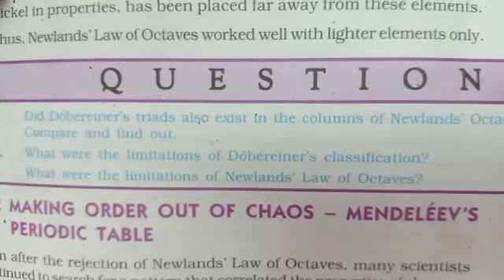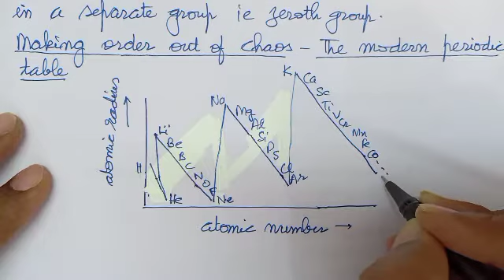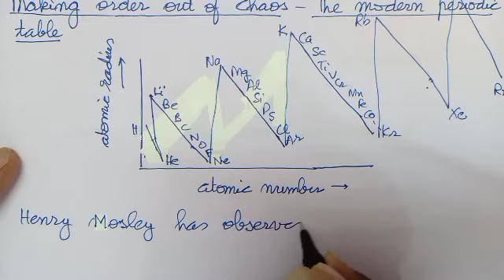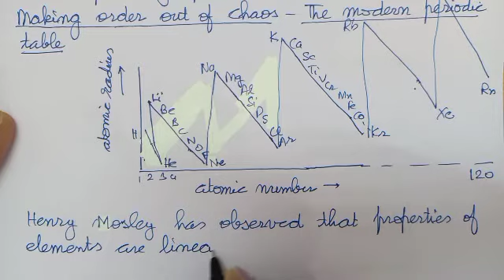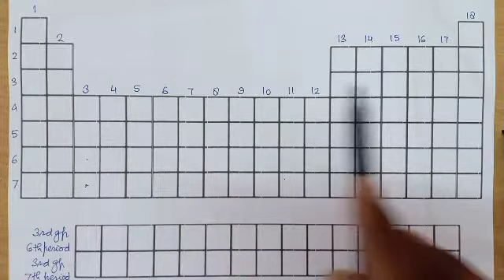4.Periodic Classification of Elements